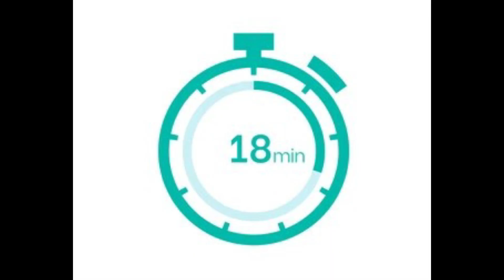वाटल्या डाळीचे अगदी मोतीचूर सारख्या चवीचे सोपे लाडु | watalya daliche ladu by kanchan bapat recipes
Ingredients

2 cup yellow gram /chana dal / हरबरा डाळ
1 n half cup Ghee / clarified butter /तूप
1 cup mava /खवा
2 cup sugar /साखर
1n half tsp cardamom powder /वेलची पावडर
2 pinch of orange food color /खाण्याचा केशरी रंग
1 tbsp mix nuts /काजु, बदाम, पिस्ते काप
1 tsp melon seeds / मगज बी

How to make motichur ladu, मोतीचूर लाडू कसे करायचे, मोतीचूर लाडू रेसिपी मराठी, सोपे मोतीचूर लाडू रेसिपी, वाटल्या डाळीचे लाडू कसे करायचे, watlya daliche ladu kase karayche, चणाडाळ लाडू रेसिपी, दिवाळी फराळ रेसीपी मराठी, diwali faral Recipes marathi, Kanchan bapat recipes, कांचन बापट रेसिपीज मराठी, लाडू रेसीपी, दिवाळीसाठी लाडूची रेसिपी मराठी, laddu for deepawali, dal ke laddu banane ki vidhi